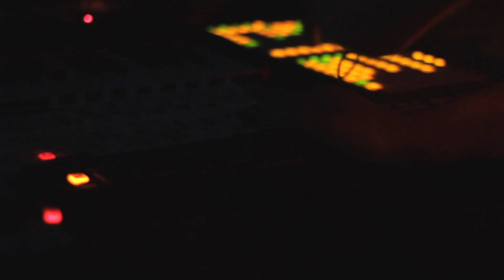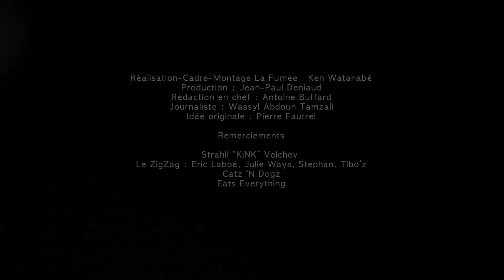Trax Magazine & la fumée : KiNK, The Man Machine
Words and live from Strahil Velchev, alias KiNK, captured during his coming to ZigZag Club, Paris, on last february.

In his studio in Sophia or on international scenes, KiNK plays with softwares and machines : sometimes low cost ones that he hacks and uses until their give up.

His new album "Under Destruction" (Macro) is a perfect exemple of what this astonishing autodidact is able to realize.

A coproduction Trax Magazine & la fumee.

Video by la fumée

Rencontre avec Strahil Velchev alias KiNK lors de son live au ZigZag à Paris en février dernier.
Dans son studio à Sofia ou sur les scènes internationales, il joue avec ses machines et logiciels : des objets parfois low-cost qu'il trafique et travaille jusqu'à l'usure.
Son nouvel album "Under Destruction" (Macro) est un parfait exemple de ce que cet intriguant autodidacte peut créer.

Une coproduction Trax Magazine et La Fumée.
Vidéo réalisée par la fumée